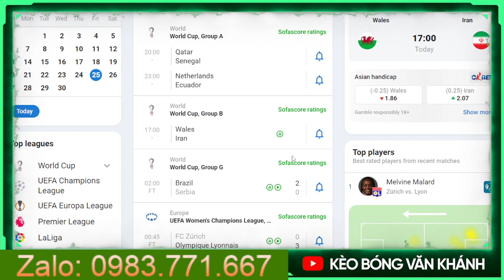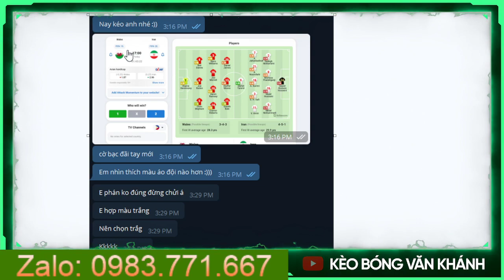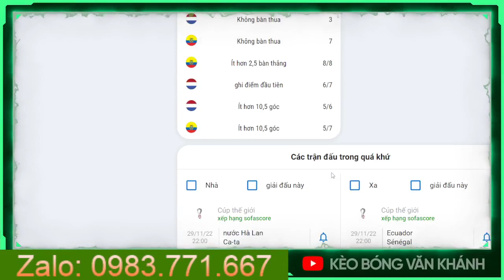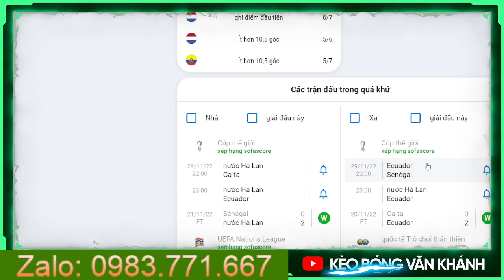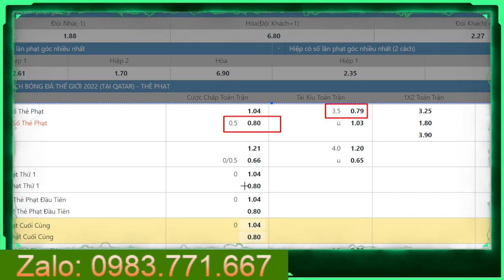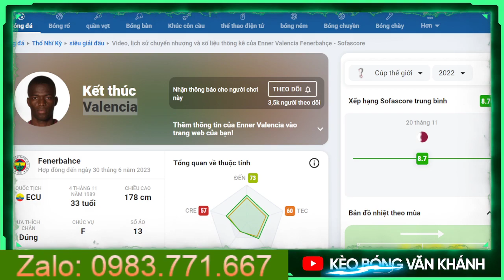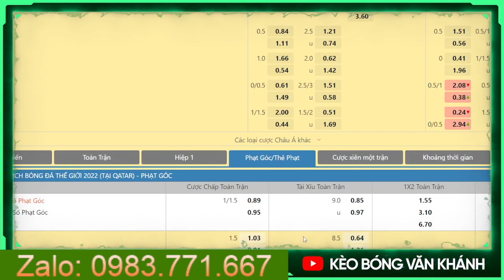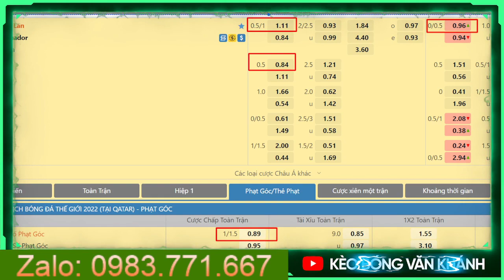SOI KÈO WORLD CUP | SOI KÈO HÀ LAN VS ECUADOR | 23H00 NGÀY 25/11/2022 | KÈO BÓNG VĂN KHÁNH